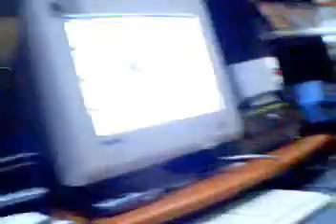Taliban In Malaysia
ha ha haha